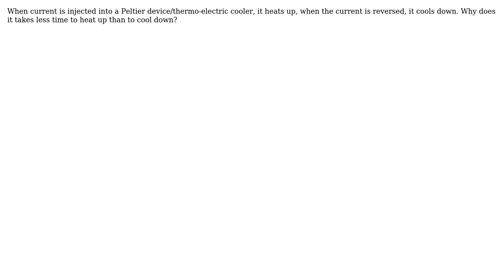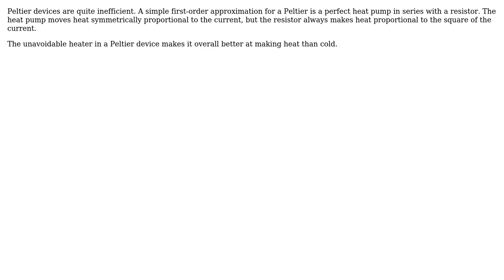Engineering: Peltier effect Asymmetrical perforance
With thanks & praise to God, and with thanks to the many people who have made this project possible! | Content (except music & images) licensed under CC BY-SA | Music | Images & others | With thanks to user Olin Lathrop user Fred user Frank and the Stack Exchange Network Trademarks are property of their respective owners. You are responsible for your own actions.